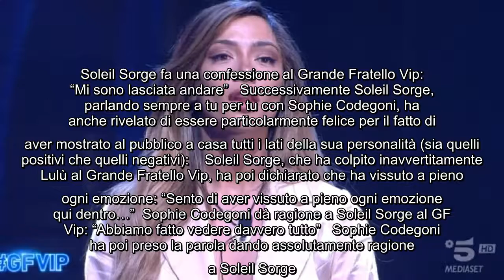GF Vip, Soleil Sorge lo ammette per la prima volta: "Sono riuscita ad ammettere le mie debolezze" Ne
GF Vip, Soleil Sorge lo ammette per la prima volta: "Sono riuscita ad ammettere le mie debolezze" Nelle scorse ore Sophie Codegoni e Soleil Sorge hanno